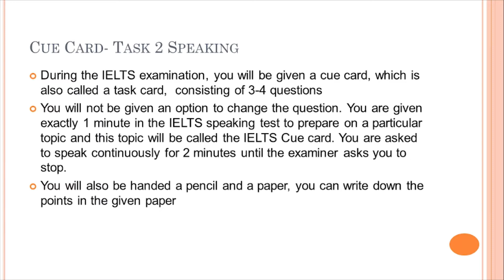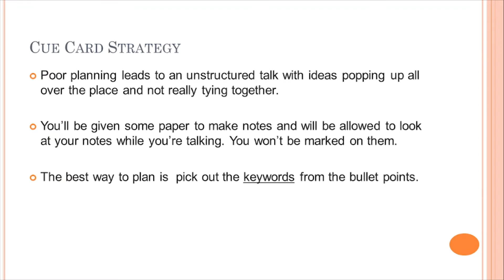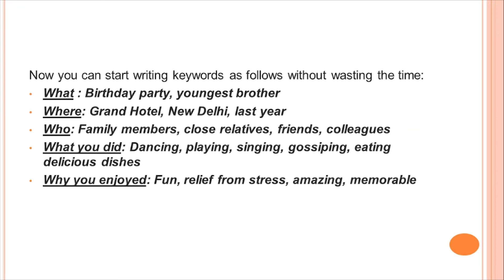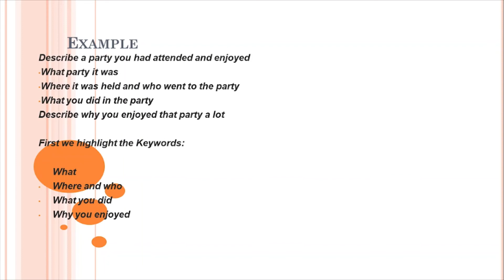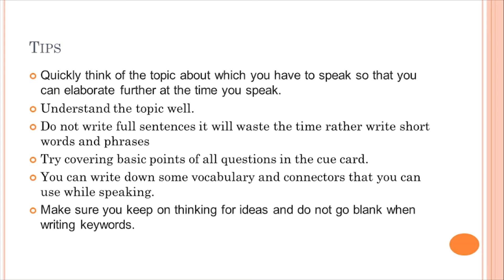IELTS 15 DAYS COURSE DAY 6 CUECARD TIPS| HOW TO PREPARE CUECARD IN 1 MIN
Cue Card Tips | How To Prepare Cue Card In 1 minute | Strategy To Develop Cue Card On The Spot.